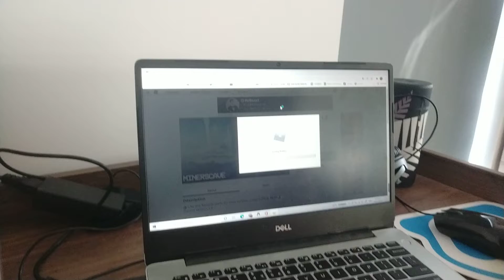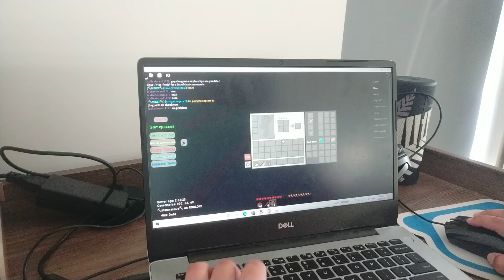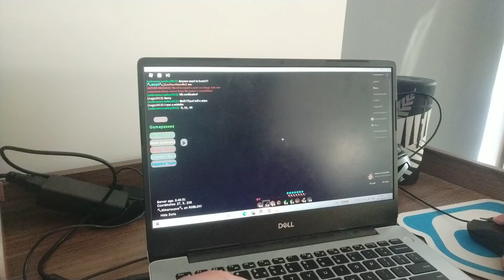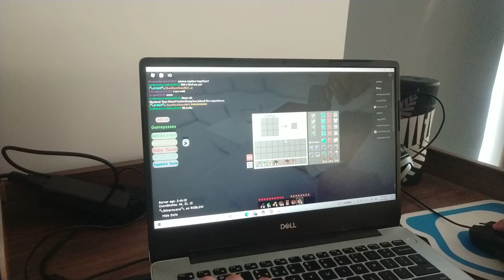Roblox minerscave part 2